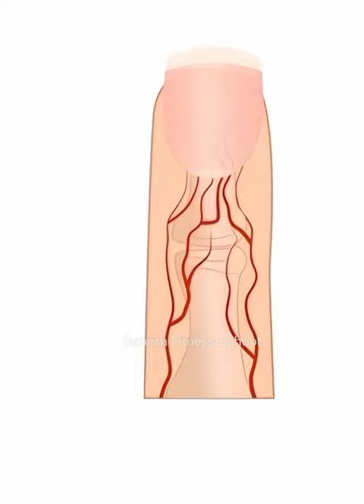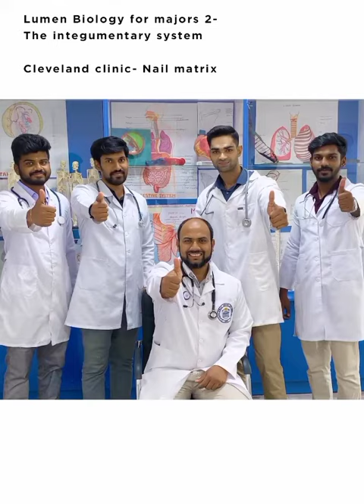என்னது இறந்த பின்னும் நம்ம முடி நகம் எல்லாமே வளருமா???😇😇😇😇😇😇